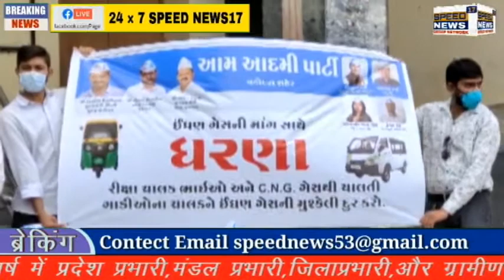VADODARA શહેરના ઓટોરીક્ષા ચાલકોને ઇંધણ ગેસને લઇને પડતી મુશ્કેલીઓ બાબતે આજરોજ આમ આદમી પાર્ટી દ્વારા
શહેરના ઓટોરીક્ષા ચાલકોને ઇંધણ ગેસને લઇને પડતી મુશ્કેલીઓ બાબતે આજરોજ આમ આદમી પાર્ટી દ્વારા ગાંધીનગર ગૃહ ખાતે ધરણાં પ્રદર્શન કરાતાં રાવપુરા પોલીસ દ્વારા અટકાયત

શહેરમાં ઓટોરીક્ષાઓ ના સી.એન.જી. રિફિલીંગ માટેના ફક્ત ત્રણ સેન્ટરોને કારણે રીક્ષાચાલકોને પડતી હાલાકીઓ તથા રિફિલીંગ સેન્ટરો પર ચલાવાતી મનમાની સામે આમ આદમી પાર્ટી દ્વારા ગાંધીનગર ગૃહ ખાતે ધરણાં યોજતા આપના પદાધિકારીઓ તથા કાર્યકરોની રાવપુરા પોલીસ દ્વારા અટકાયત કરવામાં આવી હતી. શહેરમાં માત્ર ત્રણ સ્થળોએ ઓટોરીક્ષા માટેના ઇંધણ ગેસ રિફિલીંગ ની વ્યવસ્થા છે જ્યાં પૂરતા પ્રેશરથી તેઓને ઇંધણ ગેસ મળતું નથી સાથે જ તેઓને લાંબા સમય સુધી રાહ જોવી પડતી હોય છે તથા ઇંધણ ગેસ સ્ટેશનોના સંચાલકો દ્વારા મનમાની કરવામાં આવતી હોવાની બાબતોને લઇને સરકાર દ્વારા યોગ્ય નિર્ણય લેવામાં આવે તેવી માંગ સાથે આજરોજ આમ આદમી પાર્ટી દ્વારા ઉપપ્રમુખ હેમલભાઇ પાઢની આગેવાની હેઠળ ગાંધીનગર ગૃહ ખાતે ધરણાં પ્રદર્શન યોજવામાં આવ્યું હતું જ્યાં આમ આદમી પાર્ટીના કેટલાક પદાધિકારીઓ દ્વારા માસ્ક ન પહેર્યા હોઇ તથા નાક નીચે, ચહેરા નીચે માસ્ક પહેરેલા દ્રશ્યમાન થયા હતા ત્યારબાદ સરકાર ની નીતિઓ સામે આપના પદાધિકારીઓ, કાર્યકરો દ્વારા સૂત્રોચ્ચાર કરાતાં રાવપુરા પોલીસ દ્વારા તેઓની અટકાયત કરી રાવપુરા પોલીસ મથકે લઇ જવામાં આવ્યા હતા.

નઝીર શેખ વડોદરા